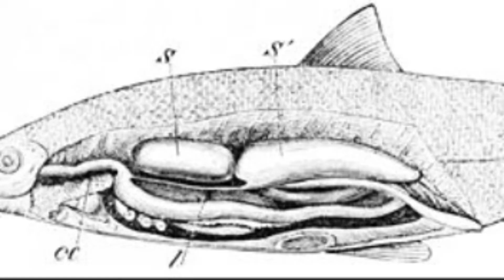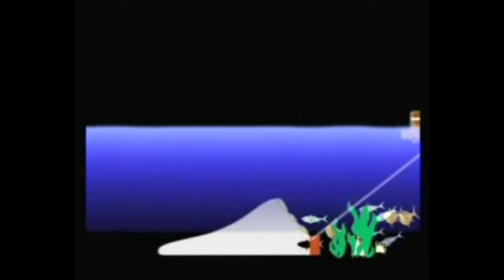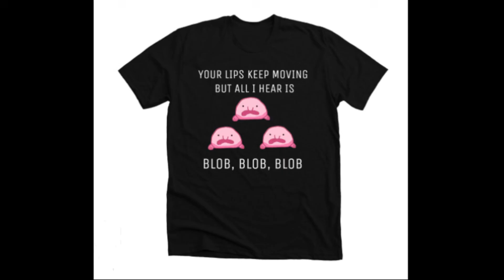Facts: The Blobfish (Updated)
Quick facts about this gelatinous deep sea creature! The blobfish (Psychrolutes marcidus, Mr. Blobby)! Blobfish facts! Family Psychrolutidae. Commonly mistaken for the blob sculpin (Psychrolutes phrictus) and named the world's ugliest animal 2013. Psychrolutes microporos, Australian sculpin. They even make an appearance in Animal Crossing. See what the blobfish looks like underwater and learn what's inside the blobfish.

Bayly, Sami. A Curious Collection of Peculiar Creatures: An Illustrated Encyclopedia. United States, The Experiment, 2020.

Murrie, Matthew, and Murrie, Steve. The Screaming Hairy Armadillo and 76 Other Animals with Weird, Wild Names. United States, Workman Publishing Company, 2020.

Noordeman, Jelmer, et al. Unusual Creatures: A Mostly Accurate Account of Some of Earth's Strangest Animals. United States, Chronicle Books LLC, 2012.